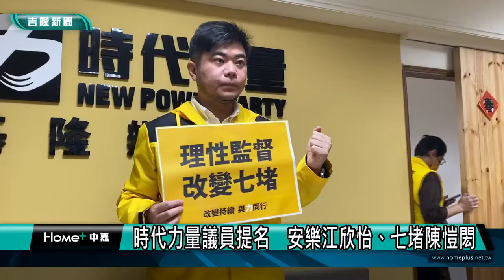選舉｜時代力量｜時力公布議員提名 安樂江欣怡．七堵陳愷閎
(中嘉新聞記者黃紹銘/基隆採訪報導) 時代力量基隆市黨部公布，首波市議員參選人提名作業，其中，安樂區提名江欣怡，七堵區市提名議員參選人同時也是基隆黨部主委的陳愷閎律師，至於其他區候選人，時代力量強調，將會陸續公布。